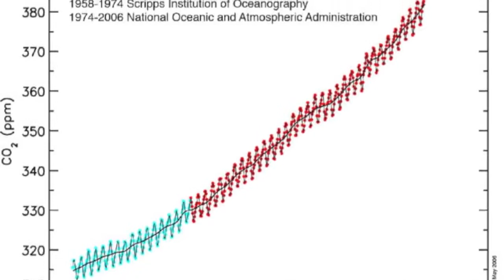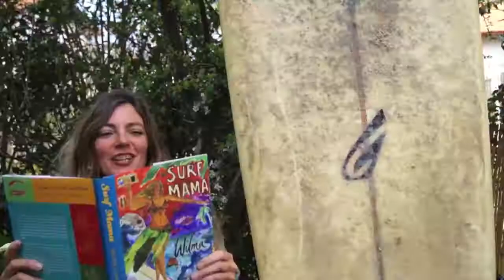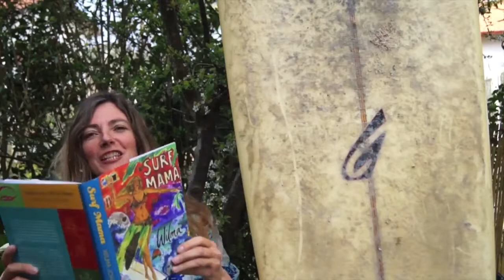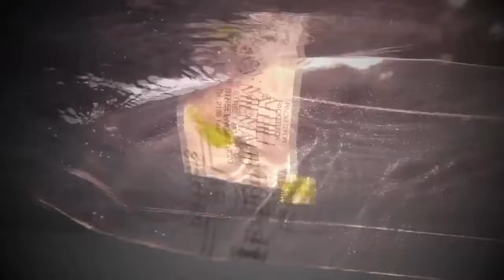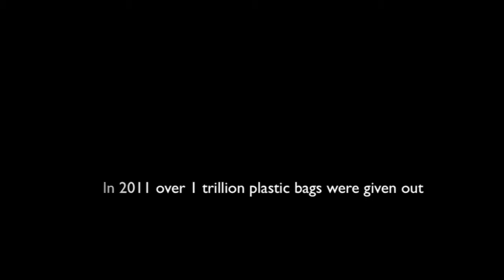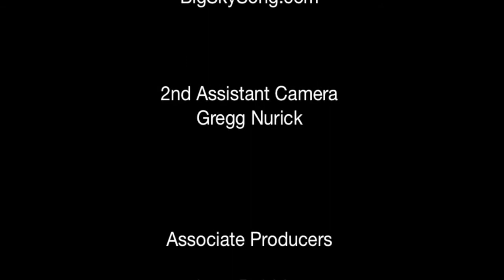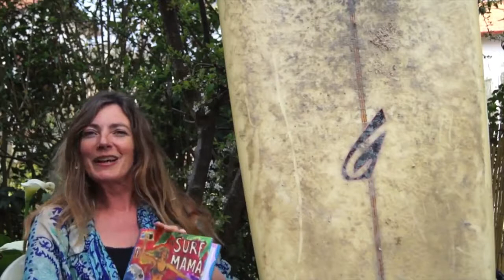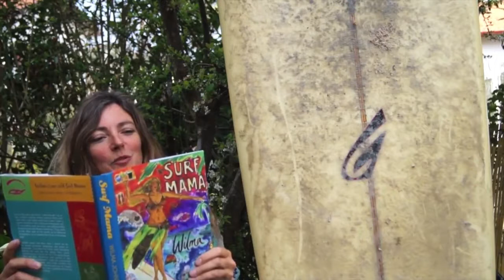Human Impacts on Oceans a short film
The short film focuses on human impacts on our oceans. It features segments on scuba divers connection to the oceans, the surfers connection to the ocean and exclusive footage of seahorses.

As the human population continues to grow, so does our impact on the environment. In fact, recent research has shown that three-quarters of Earth's land surface is under pressure from human.